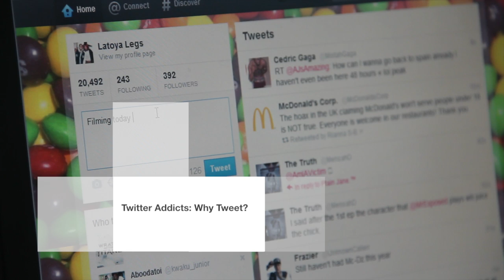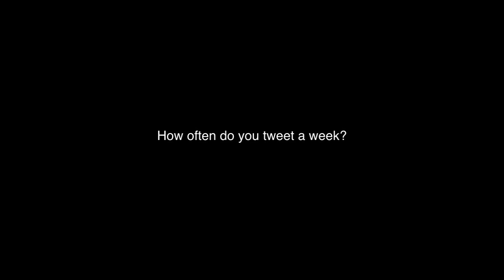Twitter Documentary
Why Tweet? - Documentary made by Jennifer Craig, Johnson Oduro, Kirsty Peters, Rianne Parris - Wright, Beverley Agyeman and Tobi Akingbade

Directed by Kirsty Peters

Music sample by Tyga - Rack City Instrumental